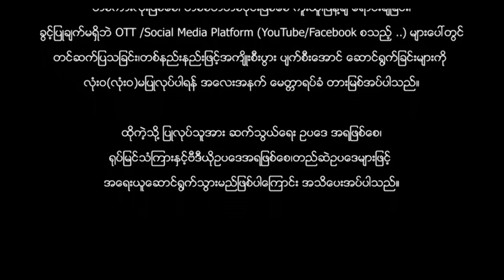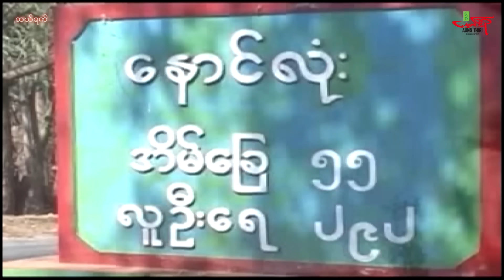ဆယ်ရက် (ဟာသကားစဆုံး) ကျော်ရဲအောင် စိုးမြတ်သူဇာ ခင်လေးနွယ် Myanmar Movie မြန်မာဇာတ်ကား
10 Days (Myanmar Movie)
Directed by: Aung Min Thein

ဆယ်ရက်
ကျော်ရဲအောင် စိုးမြတ်သူဇာ ခင်လေးနွယ်
ဟာသသရုပ်ဆောင်များစွာ
ဒါရိုက်တာ အောင်မင်းသိမ်း

Aung Thiri Entertainment Channel မှ